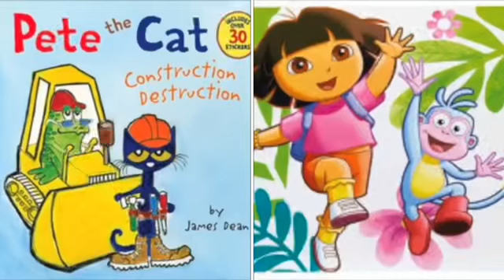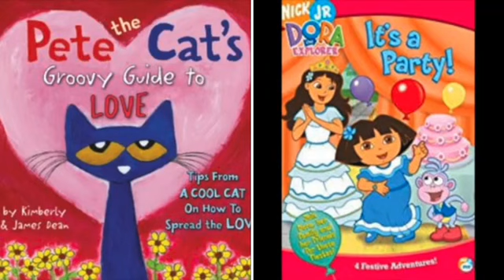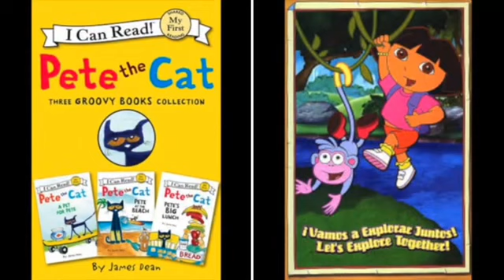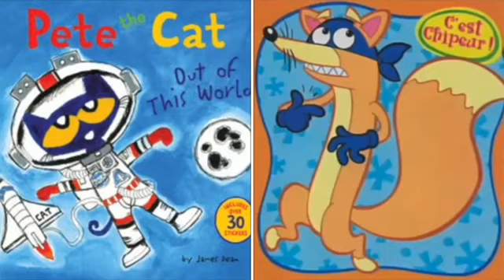MERGED - Pete The Cat and Dora The Explorer We Have Arrived